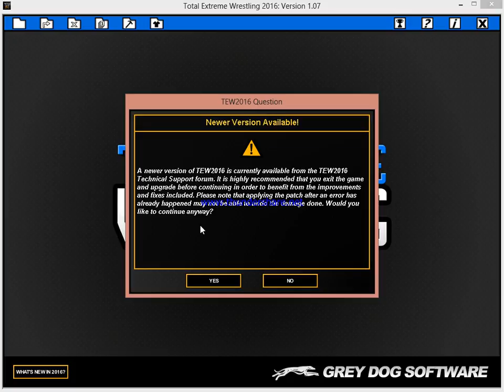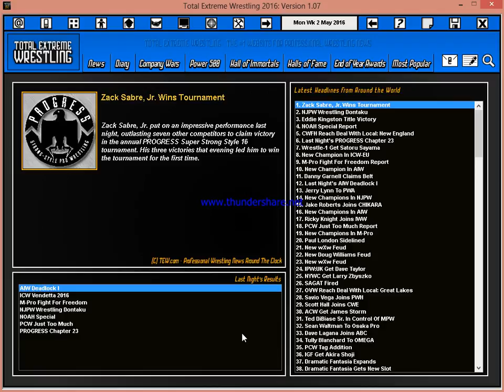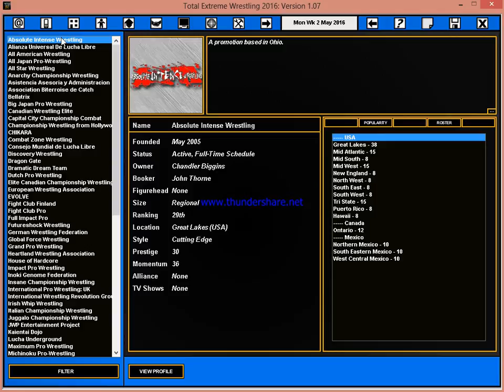Decisions Decisions (Please Help)